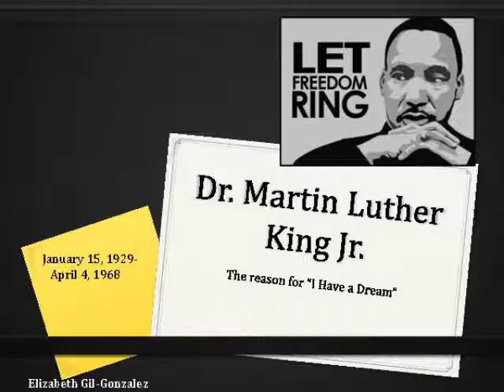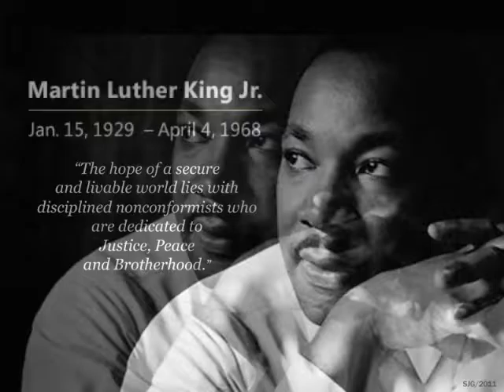Martin Luther King Junior Tribute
Martin Luther King's I have a dream speech August 28 1963

  I am happy to join with you today in what will go down in history as the greatest demonstration for freedom in the history of our nation.

Five score years ago, a great American, in whose symbolic shadow we stand today, signed the Emancipation Proclamation. This momentous decree came as a great beacon light of hope to millions of Negro slaves who had been seared in the flames of withering injustice. It came as a joyous daybreak to end the long night of captivity.

But one hundred years later, the Negro still is not free. One hundred years later, the life of the Negro is still sadly crippled by the manacles of segregation and the chains of discrimination. One hundred years later, the Negro lives on a lonely island of poverty in the midst of a vast ocean of material prosperity. One hundred years later, the Negro is still languished in the corners of American society and finds himself in exile in his own land. So we have come here today to dramatize an shameful condition.

In a sense we've come to our nation's Capital to cash a check. When the architects of our republic wrote the magnificent words of the Constitution and the Declaration of Independence, they were signing a promissory note to which every American was to fall heir.

This note was a promise that all men, yes, black men as well as white men, would be guaranteed the unalienable rights of life, liberty, and the pursuit of happiness.

It is obvious today that America has defaulted on this promissory note insofar as her citizens of color are concerned. Instead of honoring this sacred obligation, America has given the Negro people a bad check; a check which has come back marked "insufficient funds."

But we refuse to believe that the bank of justice is bankrupt. We refuse to believe that there are insufficient funds in the great vaults of opportunity of this nation. So we have come to cash this check- a check that will give us upon demand the riches of freedom and the security of justice.

We have also come to this hallowed spot to remind America of the fierce urgency of now. This is no time to engage in the luxury of cooling off or to take the tranquilizing drug of gradualism.

Now is the time to make real the promises of democracy. Now is the time to rise from the dark and desolate valley of segregation to the sunlit path of racial justice. Now is the time to lift our nation from the quicksands of racial injustice to the solid rock of brotherhood. Now is the time to make justice a reality for all of God's children.

It would be fatal for the nation to overlook the urgency of the moment. This sweltering summer of the Negro's legitimate discontent will not pass until there is an invigorating autumn of freedom and equality. Nineteen sixty-three is not an end, but a beginning. Those who hope that the Negro needed to blow off steam and will now be content will have a rude awakening if the nation returns to business as usual. There will be neither rest nor tranquility in America until the Negro is granted his citizenship rights. The whirlwinds of revolt will continue to shake the foundations of our nation until the bright day of justice emerges.

But there is something that I must say to my people who stand on the warm threshold which leads into the palace of justice. In the process of gaining our rightful place we must not be guilty of wrongful deeds. Let us not seek to satisfy our thirst for freedom by drinking from the cup of bitterness and hatred. We must forever conduct our struggle on the high plane of dignity and discipline. We must not allow our creative protest to degenerate into physical violence. Again and again we must rise to the majestic heights of meeting physical force with soul force.

The marvelous new militancy which has engulfed the Negro community must not lead us to a distrust of all white people, for many of our white brothers, as evidenced by their presence here today, have come to realize that their destiny is tied up with our destiny. And they have come to realize that their freedom is inextricably bound to our freedom. We cannot walk alone.

And as we walk, we must make the pledge that we shall march ahead. We cannot turn back. There are those who are asking the devotees of civil rights, "When will you be satisfied?"

We can never be satisfied as long as the Negro is the victim of the unspeakable horrors of police brutality.

We can never be satisfied as long as our bodies, heavy with the fatigue of travel, cannot gain lodging in the motels of the highways and the hotels of the cities.

We cannot be satisfied as long as the Negro's basic mobility is from a smaller ghetto to a larger one.

We can never be satisfied as long as our chlidren are stripped of their selfhood and robbed of their dignity by signs stating "for whites only."

We cannot be satisfied as long as a Negro in Mississippi cannot vote and a Negro in New York believes he has nothing for which to vote.